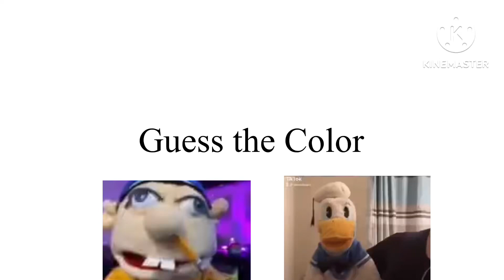Donald Vs Jeffy Guess the color